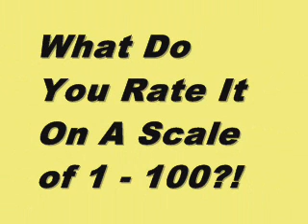Hanna - How Did It Score With The Critics?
This video is short, sweet and to the point. In it you'll find the aggregate movie reviews scores for Hanna from movie review aggregation sites like Rotten Tomatoes, Metacritic and Movie MotherTrucker. Hopefully, it'll help you decide if you want to actually see it.

MMT

Hanna
Rotten tomatoes = 71
metacritic = 65